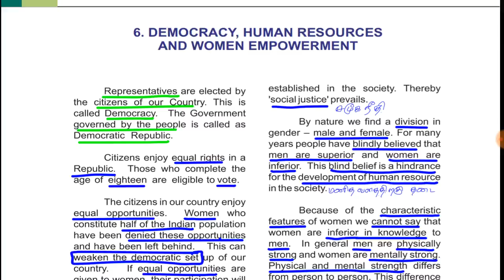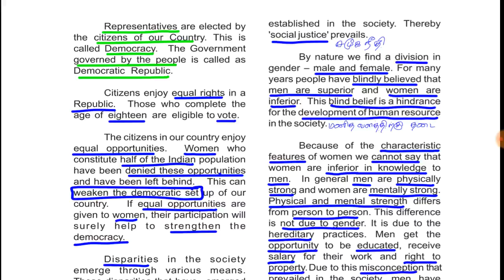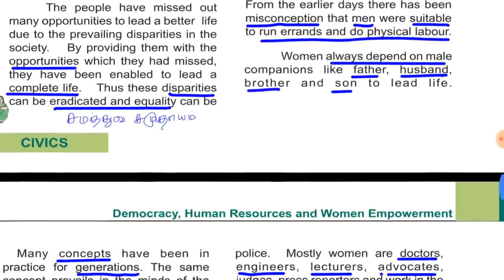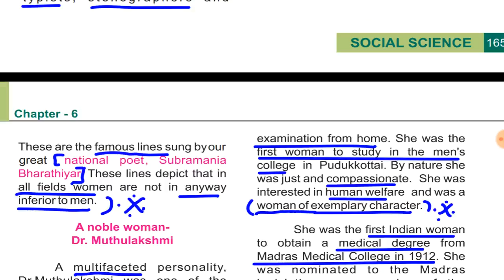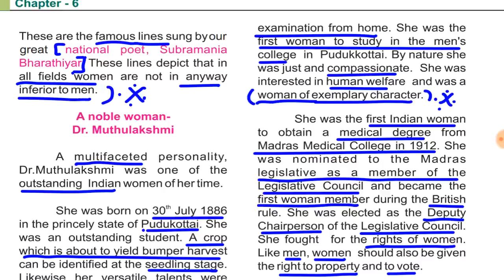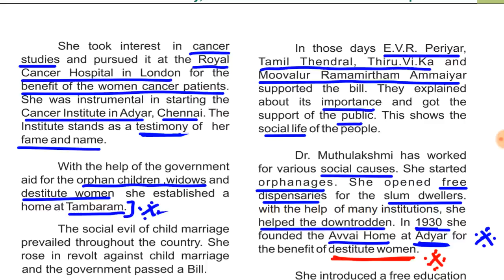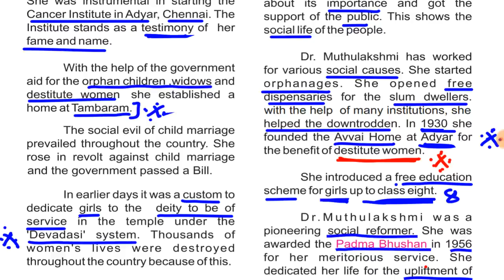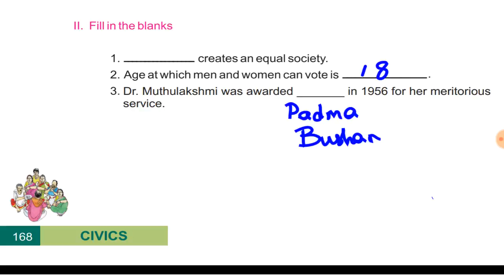6TH SAMACHEER SOCIAL- TNPSC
6TH CIVICS FROM SAMACHEER BOOK

LESSON NAME  --  DEMOCRACY, HUMAN RESOURCES
AND WOMEN EMPOWERMENT

FOR ANY SUGGESTIONS AND COMMENTS , reach us through